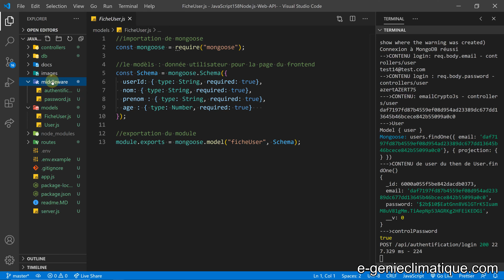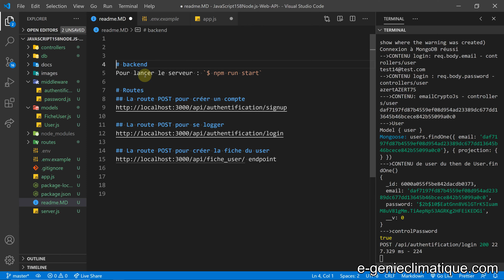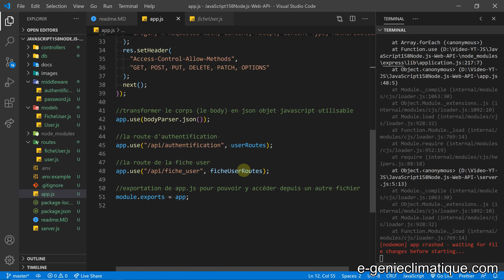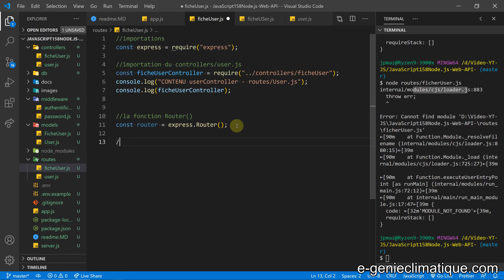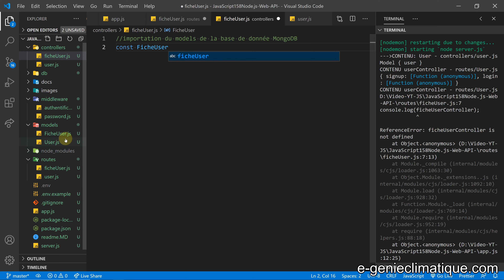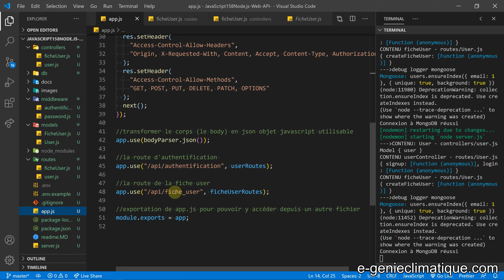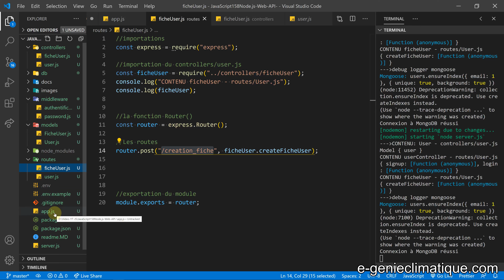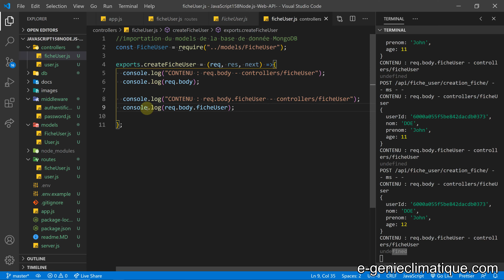JavaScript158-Node.js-Web API-La création de la route POST pour créer une fiche user dans la BDD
Dans cette vidéo, je créé une route POST pour pouvoir enregistrer les données d'une fiche user dans une collection de la base de donnée MongoDB Atlas